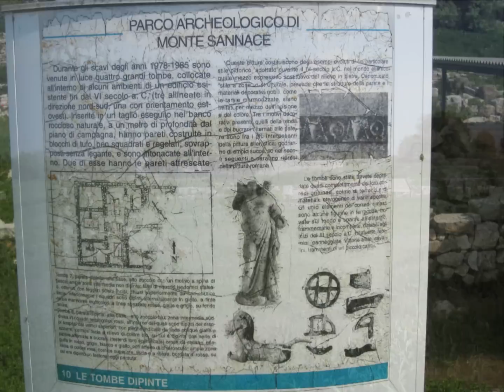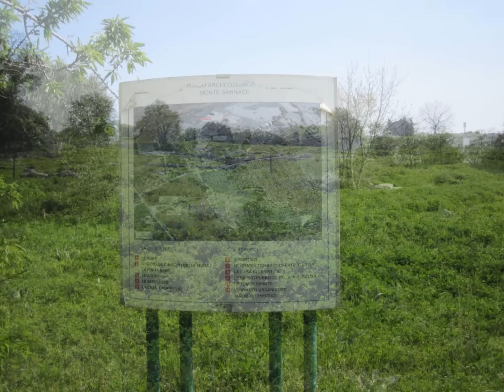Parco Archeologico di Monte Sannace - Gioia del Colle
"Puglia archeologica: Monte Sannace"
(Beethoven, Sinfonia no. 5 in C Minor, Op. 67, III mov., allegro)

Musica di Ludwig Van Beethoven:
Symphony  No.5 in C Minor, Op. 67, III mov., allegro
eseguita dalla Skidmore College Orchestra (musopen.org).

Il Parco Archeologico di Monte Sannace, ubicato su un colle a circa 5 km a Nord-Est di Gioia del Colle, contiene i resti e gli scavi della Soprintendenza archeologica del più antico centro della Peucezia, attivo specialmente  fra il VI ed il IV secolo a.C.